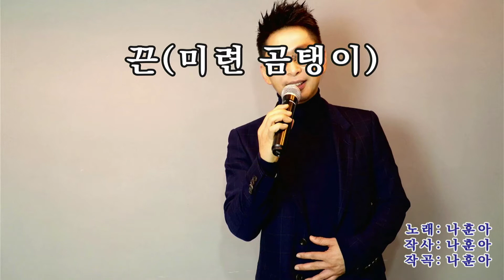나훈아 - 끈 (노래/꼬마대장)